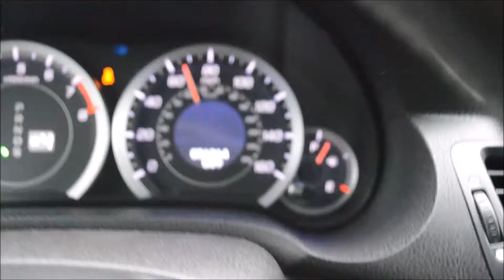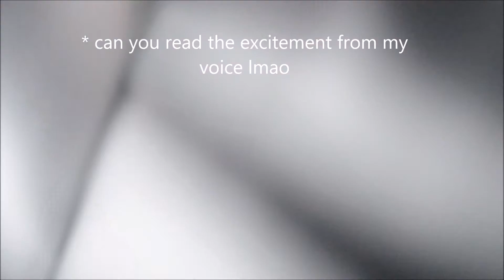DRIFT NIGHT WITH TJ HUNT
I meet Tj Hunt again at drift night last night Please like and